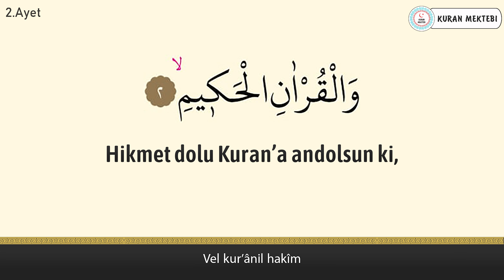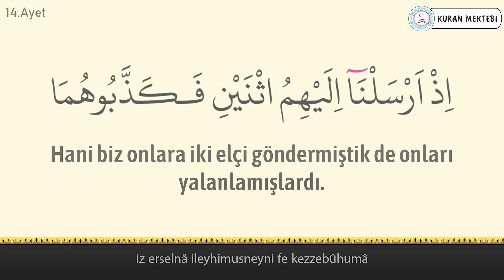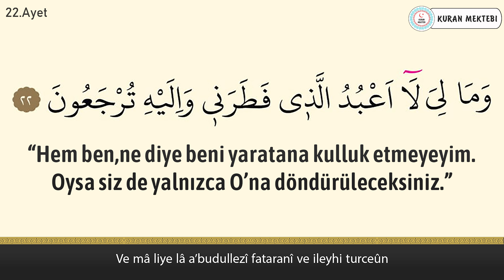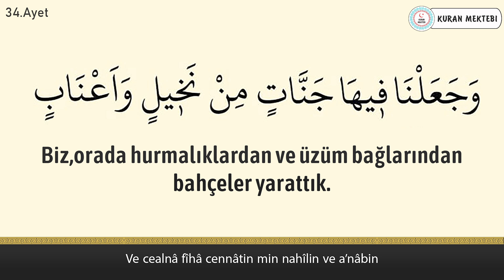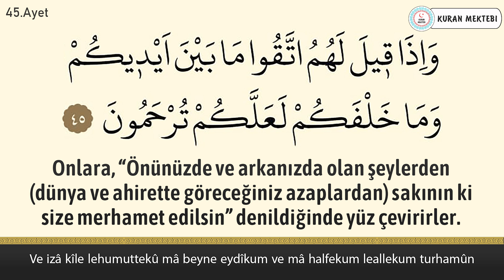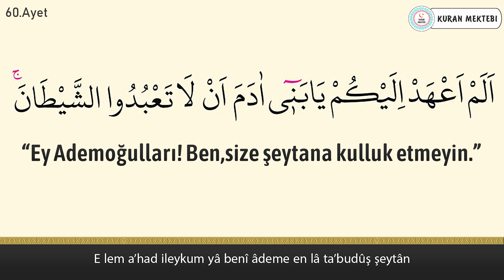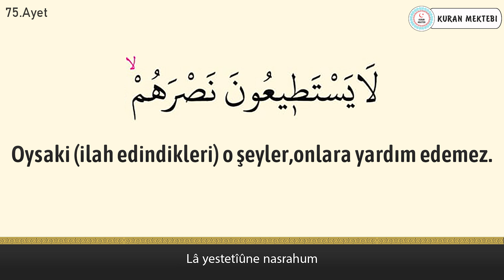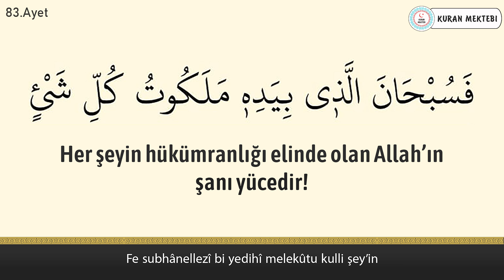Yasin suresi anlamı dinle Abdulaziz az Zahrani (Yasin suresi arapça yazılışı okunuşu ve meali)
Yasin suresi Abdulaziz az Zahrani videomuzda yasin suresi dinleyerek, yasin suresi arapça ve türkçe meali okuyarak, yasin suresi meali ve, yasin suresi anlamını ayrıca, yasin suresi arapça okunuşu ile birlikte, yasin suresi arapça yazılışı öğrenebilir, yasin suresi türkçe meali ve, yasin suresi türkçe okunuşu takip edebilir, ayrıca yasin suresi tekrar ederek, yasin suresi ezberle ve, yasin suresi anlamı ezberleme yapabilirsiniz, yasin suresi tefsiri ile birlikte, yasin suresi fazileti videolarımız mevcut değildir, yasin suresi yazılışı türkçe şeklinde, yasin suresi alt yazılı olarak videomuzda bulabilirsiniz, yasin suresi türkçe anlamı için ve yine yasin suresi anlamını dinle videomuzdan faydalanabilirsiniz. Ayrıca yasin suresi hızlı okuma veya yasin suresi yavaş okuma için videonun sağ alt kısmında bulunan ayarlardan çalma hızını değiştirebilirsiniz. yasin suresi anlamı ve okunuşunu ayrıca, yasin suresi duası okuyun. yasin suresi faydaları hakkında, yasin suresi latince okunuşu yanında, yasin suresi latince yazılışı yapabilirsiniz, yasin suresi kabe imamı hocalardan, yasin suresi makamlı okunuşu dinleyin. yasin suresi nasıl okunur diyorsanız ve yasin suresi manasını öğrenmek için, yasin suresi resimli olarak, yasin suresi tecvidli dinleyin ve aynı zamanda yasin suresi talimli okuyun. Ayrıca yasin suresi yazılışı ve okunuşunu bu videomuzda, yasin suresi yazılışı ve anlamını okuyabilirsiniz, yasin suresi hakkında bilgi alarak, yasin suresi kolay okunuşunu dinleyin. Ayrıca yasin suresi mekke imamı olan, yasin suresi güzel okumayı öğrenin, yasin suresi reklamsız dinleyin. yasin suresi ne için okunur ile, yasin suresi öğrenmek istiyorsanız, yasin suresi sesli okunuşunu buradan, yasin suresi okunuşu türkçe ve yanında, yasin suresi okunuşu arapça dinleyerek, yasin suresi yavaş okunuşu ayrıca yine, yasin suresi hızlı okunuşu yapın. yasin suresi okumanın fazileti yada, yasin suresi latin harflerle okunuş şeklini, yasin suresi uyumayan bebeğe ile, yasin suresi youtube videosundan, yasin suresi ok takipli olmadan, yasin suresi sayfa olarak, yasin suresi anlamı türkçe dinleyerek, yasin suresi bize ne anlatıyor öğrenin, yasin suresi bebek ve yasin suresi çocuk için dinlemeyi, yasin suresi uyku için dinlenen, yasin suresi en güzel okuyan hocadan, yasin suresi latin harfli olarak, yasin suresi makamlı şekilde, yasin suresi en kolay oku. yasin suresi sözleri bu videomuzda, yasin suresi kelime meali şeklinde, yasin suresi latincesi olarak, yasin suresi kırık meal dinleyerek, yasin suresi kaçıncı sayfada öğrenebilirsiniz. yasin suresi bebekler için olanı, yasin suresi indir yada yasin suresi diyanet mealini kanalımızda, yasin suresi tecvitli yada yasin suresi takipli dinleyin.